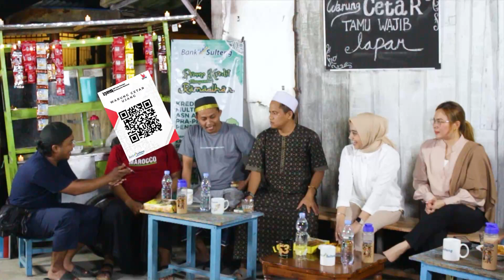LAILATUL QADAR KEHILANGAN KADAR - Cerita Lepas Tarawih #3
Anak risma Kampung Saraba lagi rapat di warung cetar mereka rapat persoalan tentang ada kecurian kotak amal di kampung sebelah mereka ingin mencari cara agak kotak amal mereka tidak di curi, dan mereka juga membahas tentang malam lailatul qadar yang tiap tahun kehilangan kadarnya seperti apa keseruannya, nonton sampai habis yah..

Konten ini akan menemani teman teman semua selama bulan ramadhan.